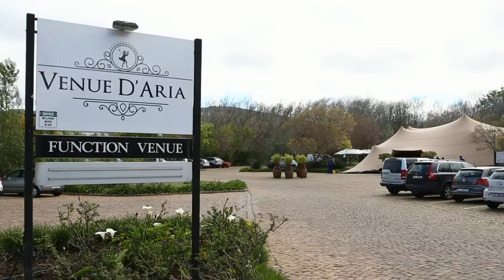Hoërskool Durbanville | Matriekafskeid 2018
Hoërskool Durbanville se jaarlikse matriekafskeid het Donderdag op 27 September plaasgevind. Die onthaal was by D'Aria.